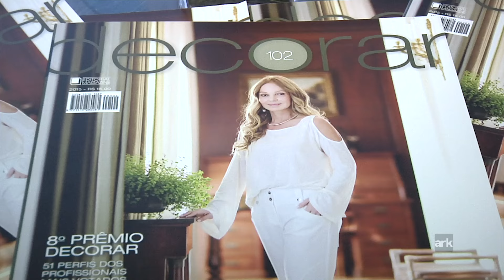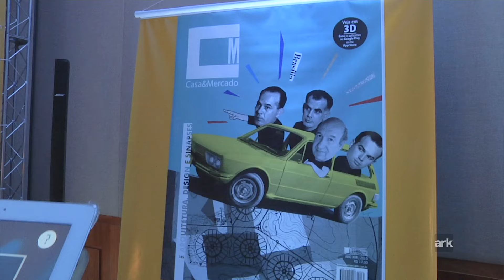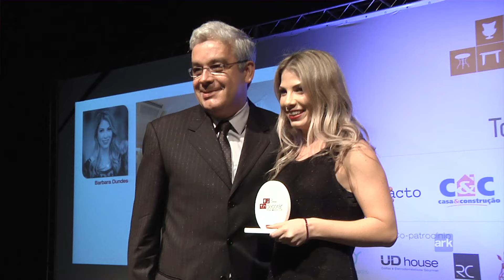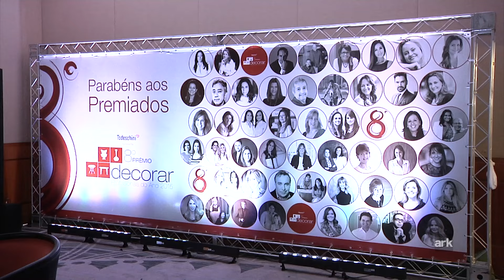8º Prêmio Decorar Profissionais do Ano 2015.